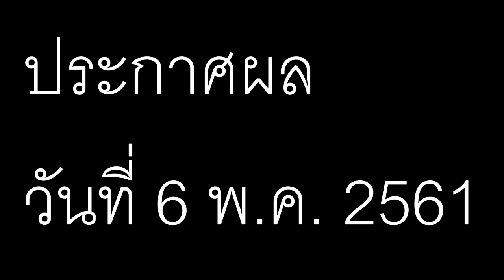รถมอเตอร์ไซค์โมเดลจิ๋วจี๊ด เล็กเข้าไปอีก